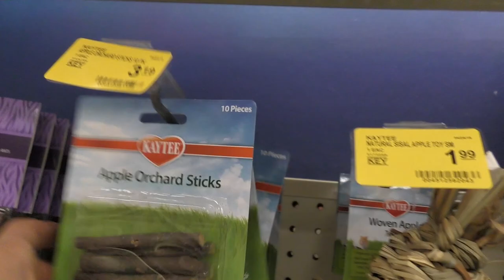KAYLA PLAYS "DRESS UP" WITH CHEWY | WHAT DO WE FIND A THE PET STORE? | We Are The Davises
Kayla and Connie run to the pet store to get Chewy some more toys. Kayla decides to dress Chewy up when we get home and we all get a good laugh. The whole family heads to the water park for a few then wraps up the day with a tasty BBQ.

Thank you all for your positive feedback! We really appreciate your support. XoxoX

Musical.ly:  wearethedavises